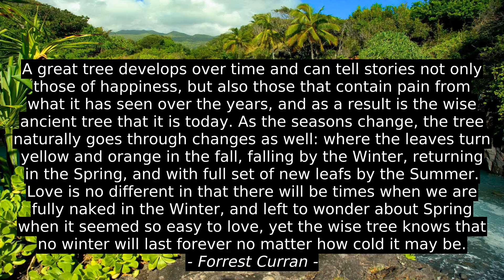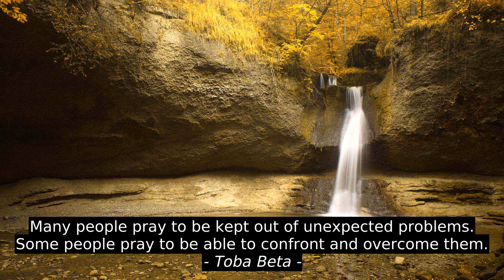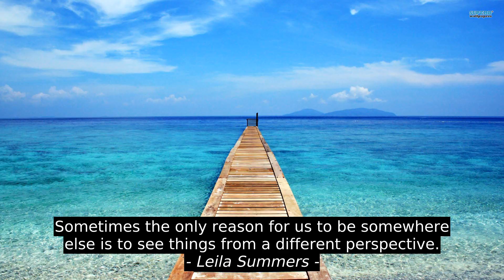Top Motivation Cites - Forrest Curran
Tom Van Dyke, Leila Summers, Monty Hall, Kelley Armstrong, Toba Beta, Lin-Manuel Miranda, Andy Warhol, Forrest Curran, inspiration, motivation, success, top, quotes, best, citation